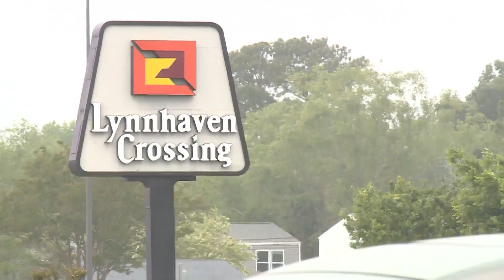Catalytic converters stolen twice from VB business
WAVY News 10's Andrew Robinson reports.